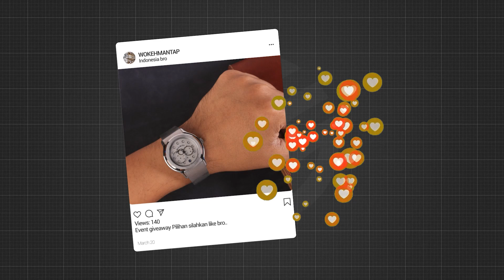GIVEAWAY SEASON 2 ❗️❗️❓❓ Update info GIVEAWAY SEASON 3 di mulai sekarang!!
Halo bro… ini adalah pengumuman GIVEAWAY season 2 yang berlangsung di bulan januari
nah, kita udah pilihin 5 foto berdasarkan temanya yang keren2
budayakan tonton sampai habis baru komen ya bro, bakalan ada info GIVEAWAY S3 juga kok.

Pemenangnya bakalan kita umumin di Instagram nanti.
be ready siapa tau kalian finalisnya!!!

Tonton sampe abis ye...